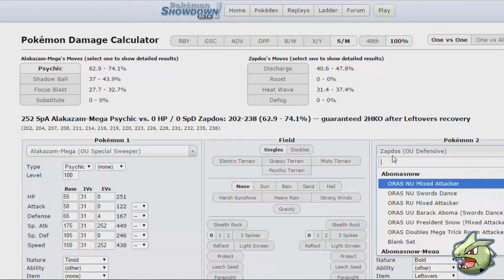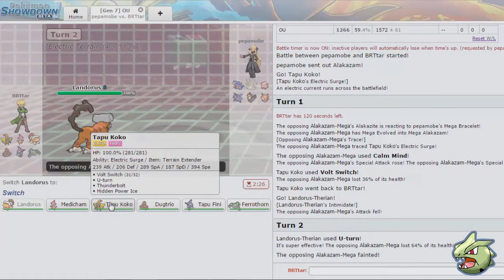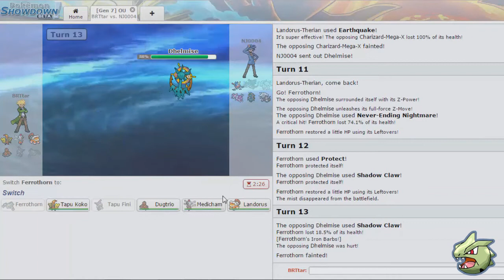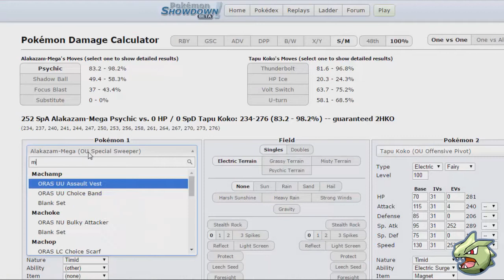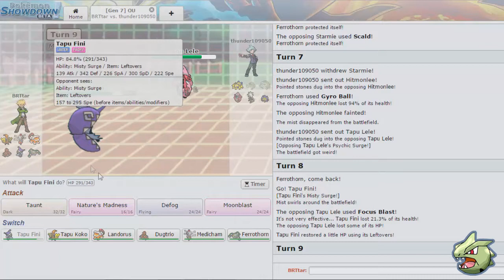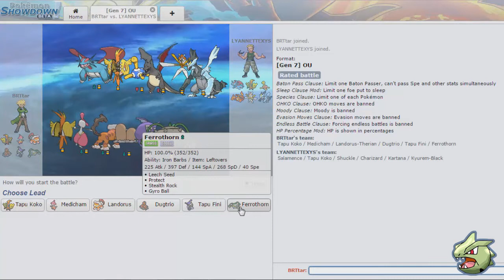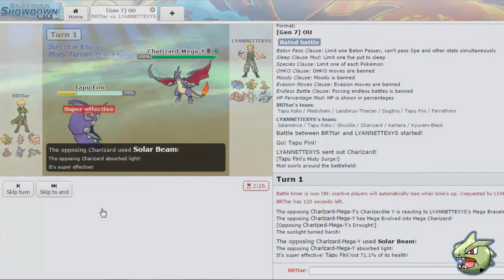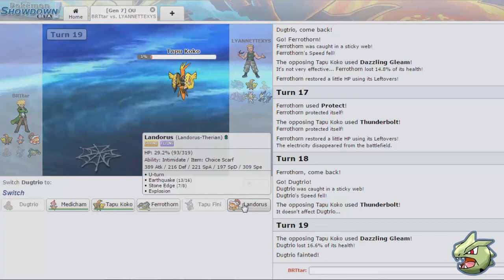PS LIVE #21 - SM Overused - Bem-vindo Mega-Medicham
PS LIVE #21 - Bem-vindo Mega-Medicham

Resumo: Vídeo de algumas batalhas feita no Pokémon Showdon, na tier Overused com o mesmo time que eu buildei baseado em um core Volturn combinado com Mega-Medicham e CB Dugtrio.